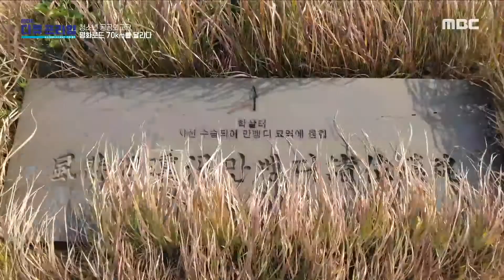[MBC 다큐프라임] 제주도 역사에 대해 배우는 청소년들!,MBC 211226 방송